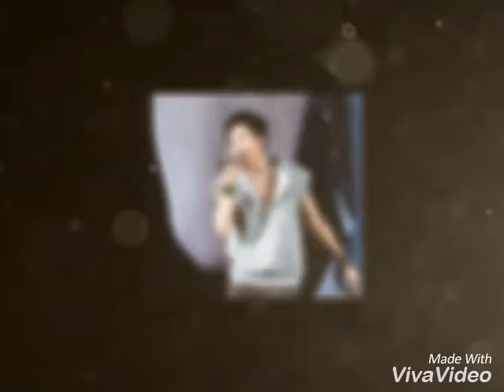☆Lovely new style☆jang keun suk